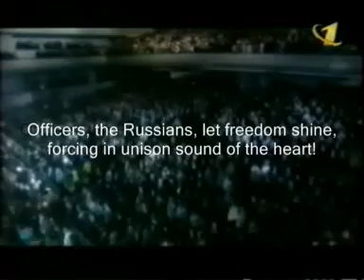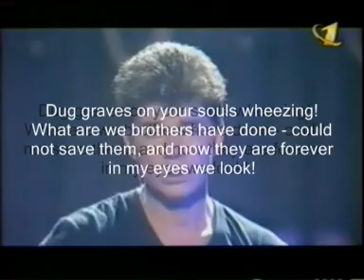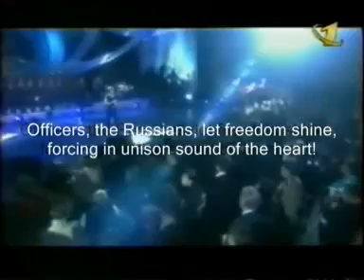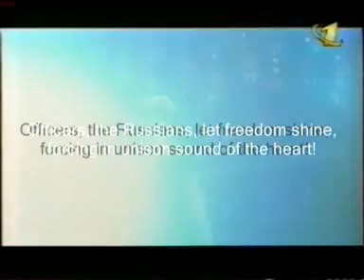Officers - Офицеры - Oleg Gasmanov (English translation)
sorry for the error in the electronic transfer